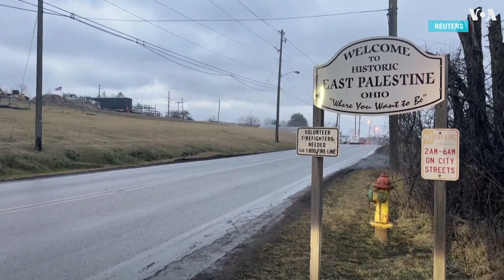Химическая авария в Огайо: ученые усомнились в утверждении властей о безопасной ситуации в регионе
Прошел месяц с тех пор, как в городе Ист-Палестин в штате Огайо с рельсов сошел поезд, перевозивший большое количество токсичных веществ. Местные и федеральные власти по-прежнему утверждают, что угрозы для здоровья местного населения нет. Однако на днях группа ученых опубликовала исследование, согласно которому уровень загрязнения в районе аварии превышает норму. С какими последствиями техногенной катастрофы могут столкнуться местные жители – разбирался Максим Москальков